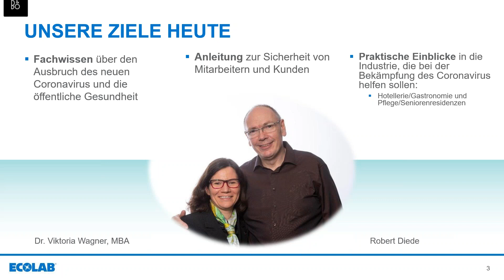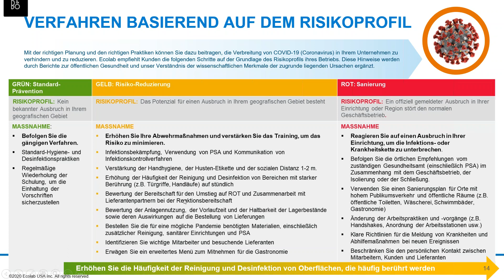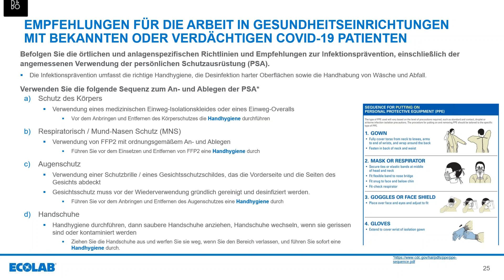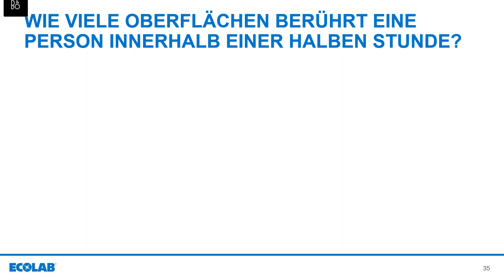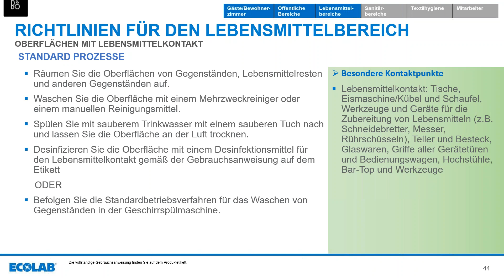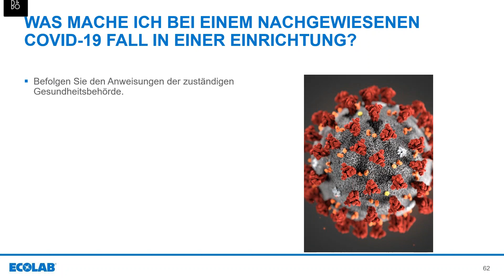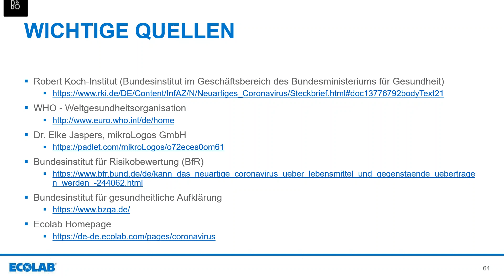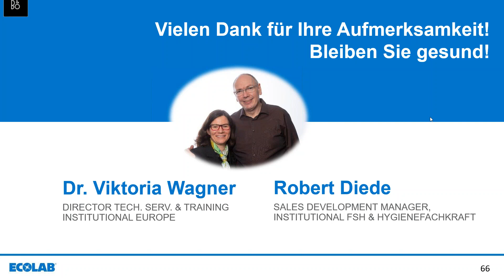Webinar: Hygienemaßnahmen: Coronavirus (COVID-19)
Dieses Webinar beinhaltet Informationen zu COVID-19 und SARS-COV2 sowie Tips und  Hygienemaßnahmen für Restaurants, Hotels, Pflegeeinrichtungen, Hotel-Wäschereien und Retail.